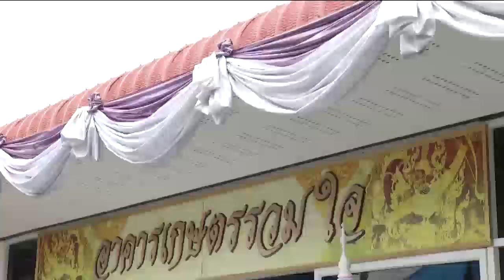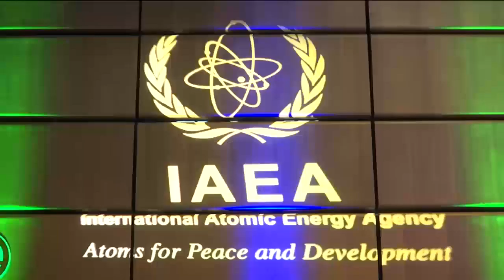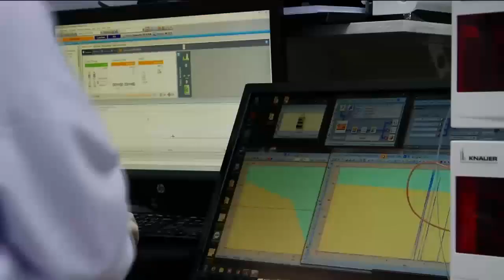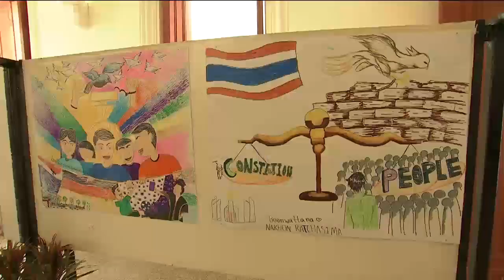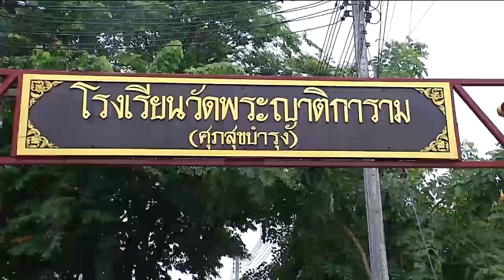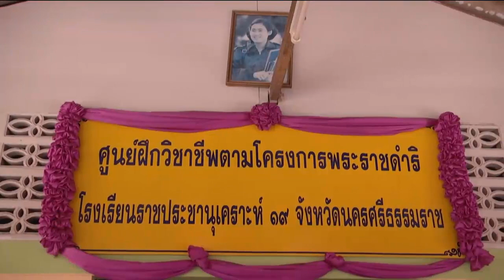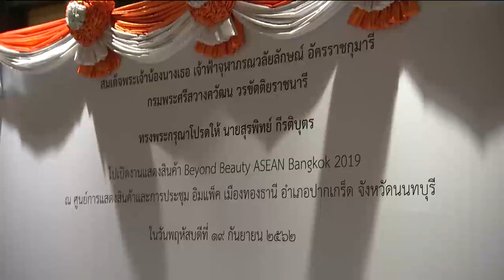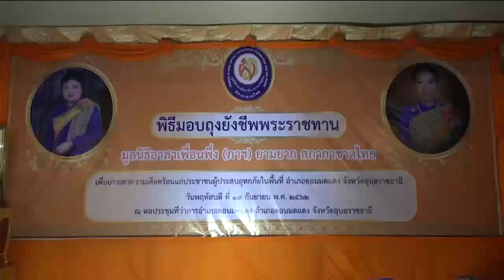ข่าวในพระราชสำนัก 19 ก.ย. 62